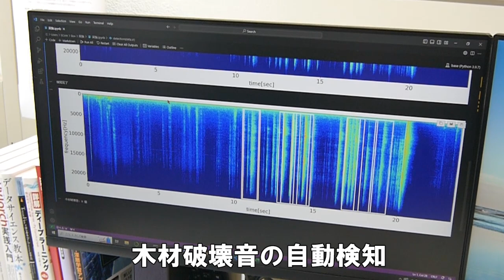東京理科大学 野田キャンパス 情報番組「のだキャン シーズン2 8回目 -創域理工学部 社会基盤工学科 紹介③-」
「のだキャン シーズン２」第8回目では、創域理工学部 社会基盤工学科「構造工学研究室」をご紹介します。

「のだキャン」は、東京理科大学 野田キャンパスの情報番組です。
野田キャンパスの魅力を発信する動画を定期配信いたします。

※2023年4月「理工学部、理工学研究科」は「創域理工学部、創域理工学研究科」へ名称変更しました。再編情報の詳細はこちらをご覧ください。